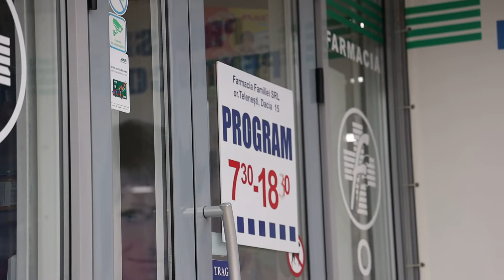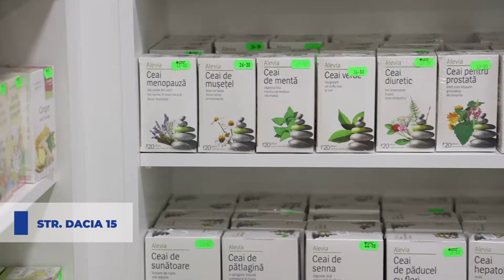Farmacia de lângă casa ta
În orașul Telenești o filială filiale Farmacia Familiei te așteaptă cu ușile larg deschise.

Ne dorim să-ți oferim toată grija și atenția noastră. Suntem deschiși să te ghidăm în tot ce ai nevoie și să venim cu recomandări personalizate.

Am creat pentru tine - Cardul Familiei – ca să economisești la orice cumpărătură.

De 15 ani muncim pentru siguranța, sănătatea și confortul tău.
FarmaciaFamiliei, Telenești: str. Dacia 15;